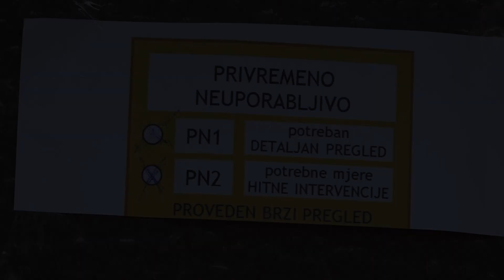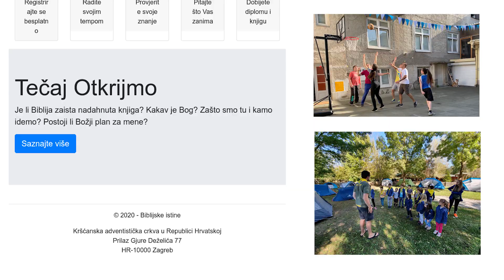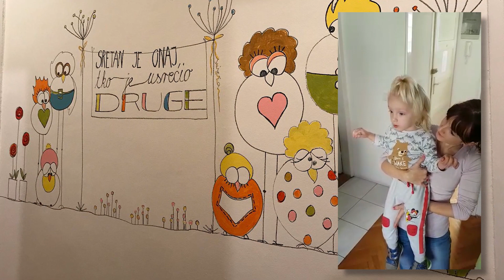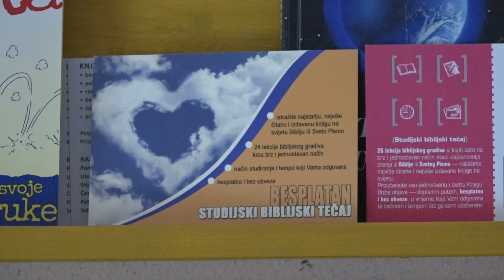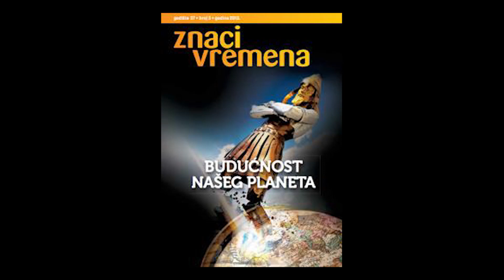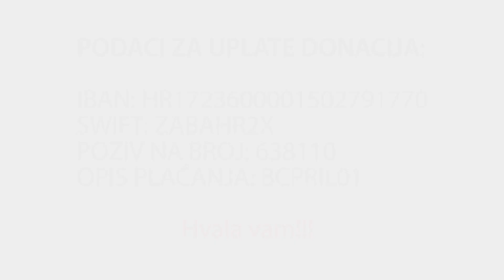Obnova Kršćanske adventističke crkve u Zagrebu